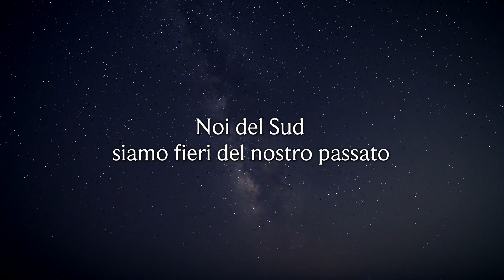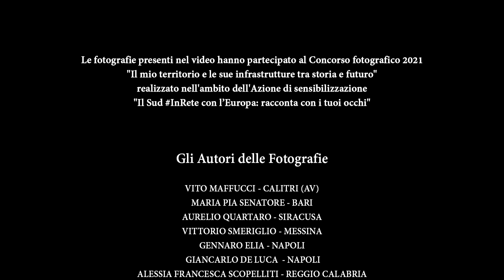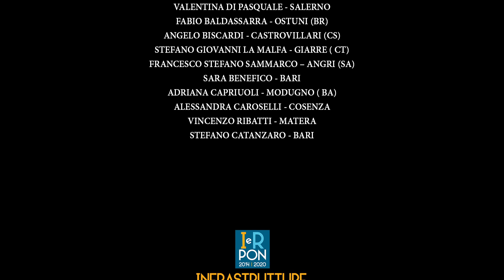Un viaggio per immagini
Un viaggio attraverso le emozioni delle foto e dei video che hanno partecipato al concorso creativo 2021 "Il mio territorio e le sue infrastrutture, tra storia e futuro" nell'ambito dell'Azione di sensibilizzazione Il Sud InRete con l'Europa: racconta con i tuoi occhi"